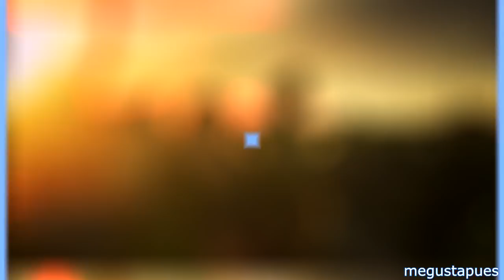Horacio Pancheri y Marimar Vega hablan de su relación.